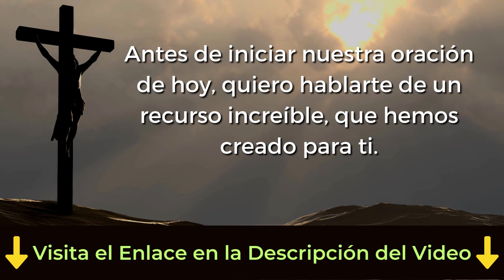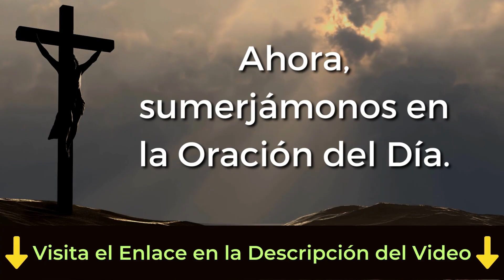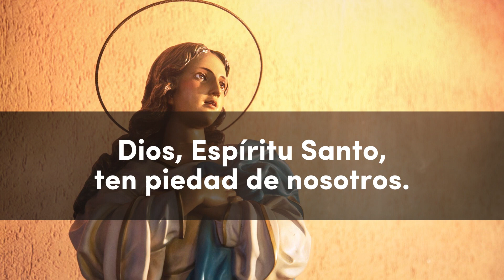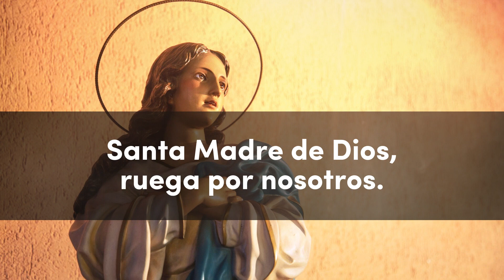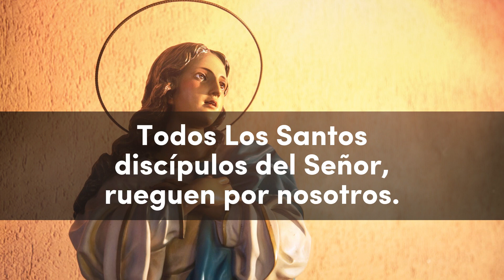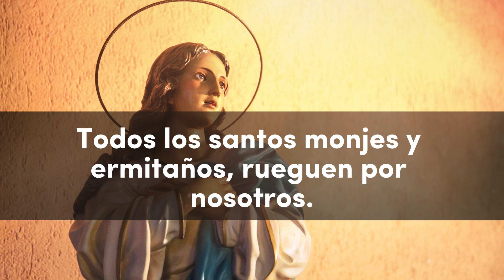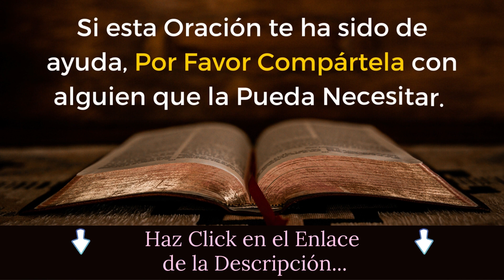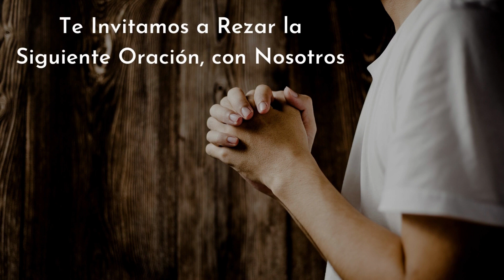🙏LETANÍA de los SANTOS: INVOCANDO a los SANTOS en ORACIÓN (Audio y Textos Español) 🙏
🙏 "Aumenta tu conocimiento y tu fe con lecciones impartidas por expertos teólogos y clérigos. ¡Únete a nuestra comunidad educativa!"
🙏 Haz Click aquí 👉🏼 para Ver Amor y Relaciones: 7 días de Devocionales para Fortalecer tus Vínculos 😍

En este video Te INVITAMOS a REZAR las LETANÍA de los SANTOS

Una forma especial de oración que nos permite invocar la intercesión de los santos es a través de las Letanías de los Santos. Estas oraciones nos invitan a llamar a los santos, reconociendo su cercanía con Dios y su capacidad para interceder por nosotros ante el trono divino.

Al recitar las Letanías de los Santos, nos unimos a la comunión de los creyentes a lo largo de los siglos, reconociendo la realidad de la "comunión de los santos" proclamada en el Credo. Invocamos a los santos como nuestros intercesores y modelos, buscando su ayuda y ejemplo en nuestra vida cotidiana.

A través de esta oración, no adoramos a los santos, sino que los veneramos y pedimos su intercesión, confiando en su estrecha relación con Dios. Al igual que pedimos a nuestros hermanos y hermanas en la fe que oren por nosotros, acudimos a los santos con humildad y confianza, sabiendo que su amor y su cercanía con Dios son un poderoso recurso espiritual para nosotros.

😍 Mira Aquí las Mejores y Más Hermosas Estatuillas Religiosas 👉🏼

Letanía de los Santos: Invocando a los santos en oración

Hermanos y hermanas en la fe, nos reunimos en oración para invocar la intercesión de los santos, hombres y mujeres que han sido ejemplos de virtud y fidelidad a lo largo de la historia de la Iglesia. Reconocemos que estamos unidos en una comunión de fe y que los santos, al estar cerca de Dios, pueden interceder por nosotros. Con humildad y confianza, invoquemos a estos santos para que nos acompañen en nuestra peregrinación de fe y nos ayuden en nuestras necesidades espirituales. Oremos juntos la Letanía de los Santos, confiando en la intercesión de estos modelos de santidad.

Señor, ten piedad de nosotros.
Cristo, ten piedad de nosotros.
Cristo, óyenos.
Cristo, escúchanos.
Dios, Padre celestial, ten piedad de nosotros.
Dios, Hijo, Redentor del mundo, ten piedad de nosotros.
Dios, Espíritu Santo, ten piedad de nosotros.
Santísima Trinidad, un solo Dios, ten piedad de nosotros.

Santa Madre de Dios, ruega por nosotros.
Santa Virgen de las Vírgenes, ruega por nosotros.
San Miguel, ruega por nosotros.
San Gabriel, ruega por nosotros.
San Rafael, ruega por nosotros.
Santos Ángeles de Dios, rueguen por nosotros.

San Juan Bautista, ruega por nosotros.
Todos los santos patriarcas y profetas, rueguen por nosotros.
San Pedro, ruega por nosotros.
San Pablo, ruega por nosotros.
San Andrés, ruega por nosotros.
San Juan, ruega por nosotros.
Todos los santos apóstoles y evangelistas, rueguen por nosotros.
Todos los santos discípulos del Señor, rueguen por nosotros.
Todos los santos inocentes, rueguen por nosotros.

San Esteban, ruega por nosotros.
San Lorenzo, ruega por nosotros.
San Vicente, ruega por nosotros.
San Fabián y San Sebastián, rueguen por nosotros.
San Juan y San Pablo, rueguen por nosotros.
San Cosme y San Damián, rueguen por nosotros.
Todos los santos mártires, rueguen por nosotros.
San Silvestre, ruega por nosotros.
San Gregorio, ruega por nosotros.
San Agustín, ruega por nosotros.
San Jerónimo, ruega por nosotros.
Todos los santos pontífices y confesores, rueguen por nosotros.
Todos los santos doctores, rueguen por nosotros.

San Antonio, ruega por nosotros.
San Benito, ruega por nosotros.
San Bernardo, ruega por nosotros.
San Francisco y San Domingo, rueguen por nosotros.
San Francisco Javier y San Ignacio, rueguen por nosotros.
San Juan María Vianney, ruega por nosotros.
Todos los santos sacerdotes y levitas, rueguen por nosotros.
Todos los santos monjes y ermitaños, rueguen por nosotros.
Santa María Magdalena, ruega por nosotros.
Santa Inés, ruega por nosotros.
Santa Cecilia, ruega por nosotros.
Santa Catalina de Siena, ruega por nosotros.
Santa Teresa de Jesús, ruega por nosotros.
Santa Teresita del Niño Jesús, ruega por nosotros.
Todos los santos virgenes y viudas, rueguen por nosotros.

Todos los santos hombres y mujeres, rueguen por nosotros.

Ruega por nosotros, Santo Madre de Dios.

Para que seamos dignos de alcanzar las promesas de Nuestro Señor Jesucristo. Amén.